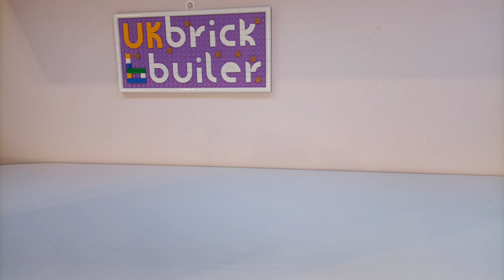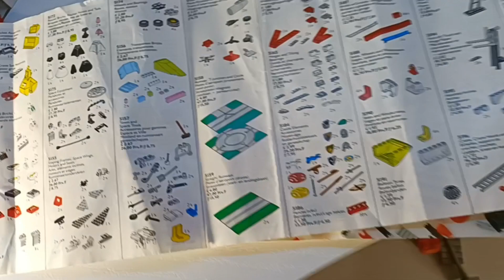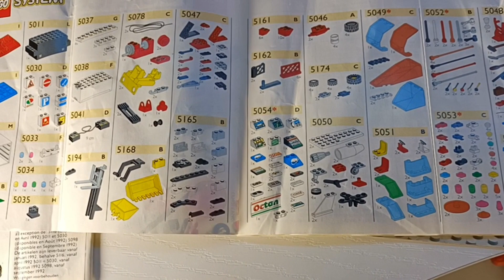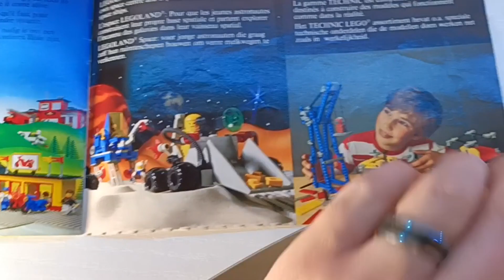vintage Lego haul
I got a vintage Lego haul locally very cheap, sort out and overview.